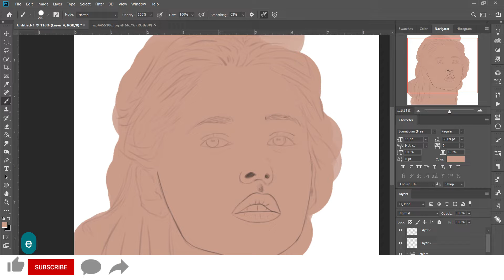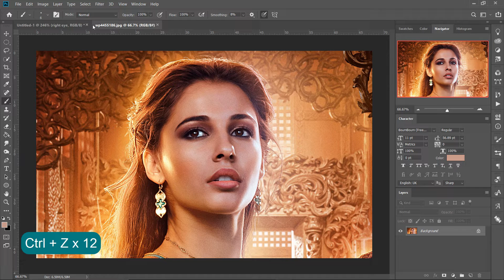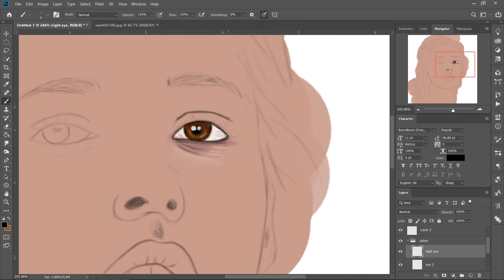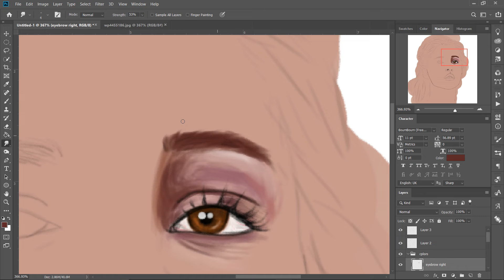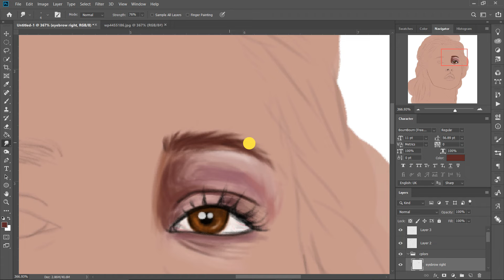Digital Painting | JASMINE - NAOMI SCOTT | Part One: The Eye | Using Photoshop | ZAHRAA BLOG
Hello Guys,